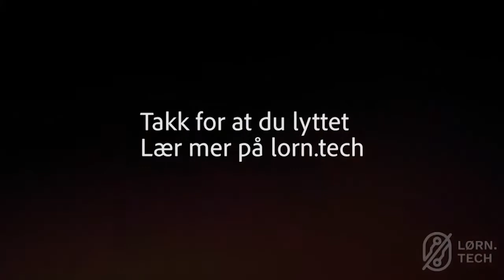C1063_210901_Olav Madland og Øyvind Sævig: Med bærekraft som sjåfør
I denne episoden av LØRN snakker Silvija med gründer og daglig leder i Applied Autonomy, Olav Madland, sammen med medvert Øyvind Sævig. I dag har kjøretøy all verdens sanser og vi kan til og med kalle de smarte. Hvordan har vi kommet dit vi er i dag og hvordan skal vi jobbe fremover med å videreutvikle flere bærekraftige løsninger i trafikken? Med er svært variert bakgrunn kan Madland lette på sløret på det meste innen lovreguleringer og selvstyring.